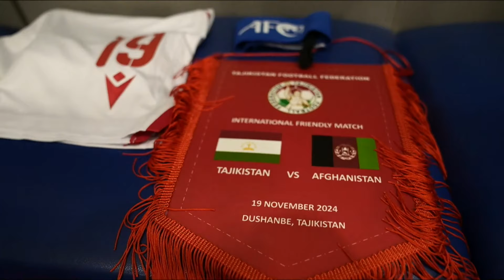АҶИБ / Чаро дар бозиҳои дӯстона ба футболбозони дигар шонс дода намешавад?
ТВ Варзиш